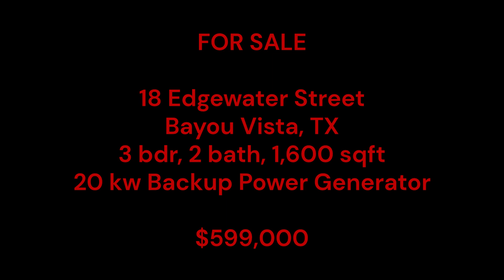FOR SALE 18 Edgewater Bayou Vista TX 77563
New Waterfront Home - 3 bedroom, 2 bath, 2 car garage, 1,600 sqft, boat house, and 20 kw Cummins Backup Power Generator.